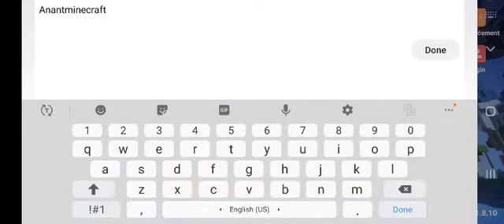My First win in BED WARS